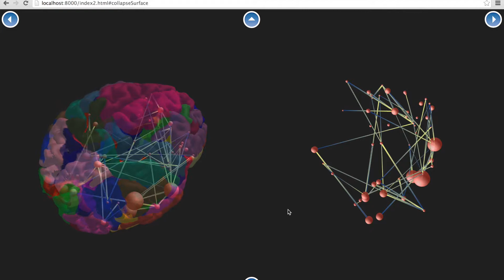Visualizing multimodal neuroscience data in the browser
The main goal of this tool is to make it easier for scientists to explore networks of brain data, form and test hypotheses, and also present their work.

Main features:

1) Web-based and user-friendly. Users can upload their own data and explore them easily.

2) Types of data that can be visualized: surface with regions, tractography, connectivity networks (e.g. functional and structural networks, directed or undirected).

3) Two linked interactive views allow:

- Exploring whole-brain data in 3D and selecting individual regions for more detailed views.
- Exploring networks in 3D, matrix view, and individual region views.
- Filtering networks based on graph theory metrics.
- Comparing different networks (e.g. networks from two individuals, functional connectivity networks for different tasks or stimuli).